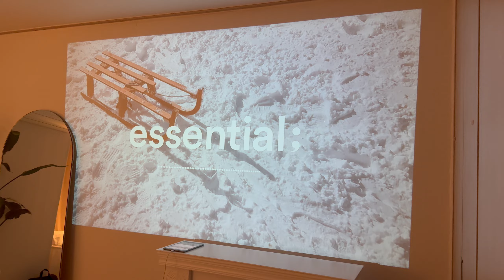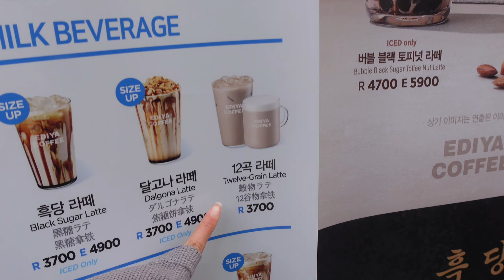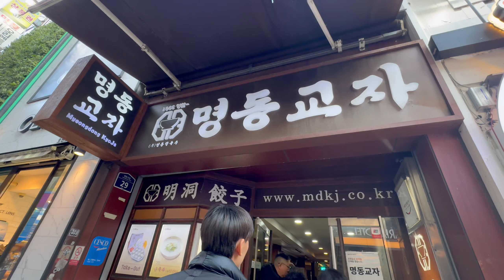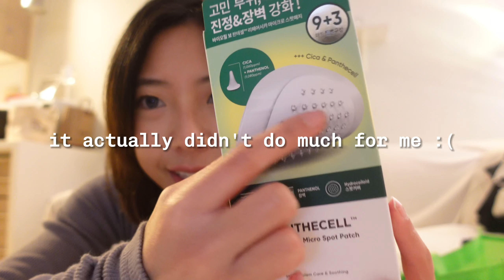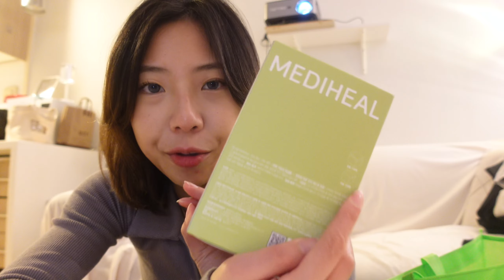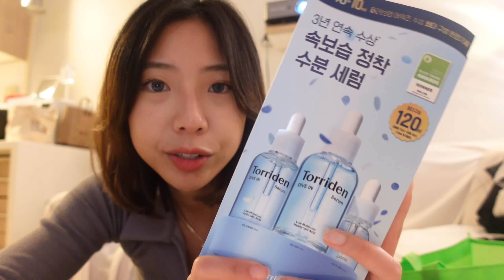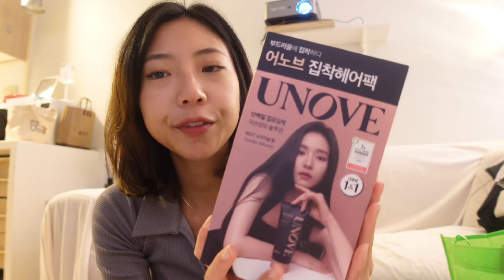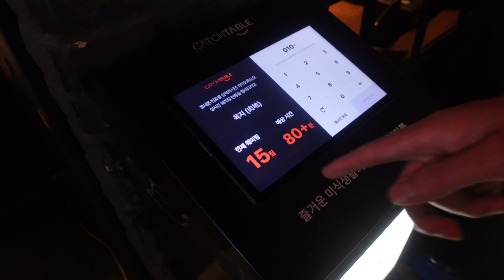Seoul in December 🇰🇷 Hapjeong airbnb, Olive young skincare & haircare haul, Myeongdong, hair salon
This is part 1 of my Seoul travel series :) We stayed in an airbnb in Hapjeong which is a neighborhood next to Hongdae, its a nice place to stay because there's still lots of restaurants around without it being too busy or loud. Also made a HUGE olive young purchase for new and trendy Korean skincare and haircare items.